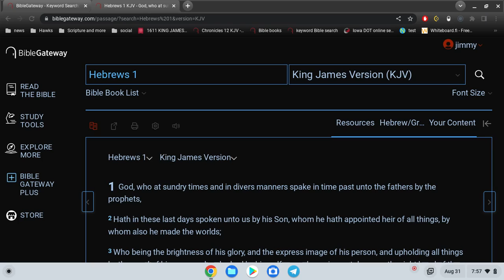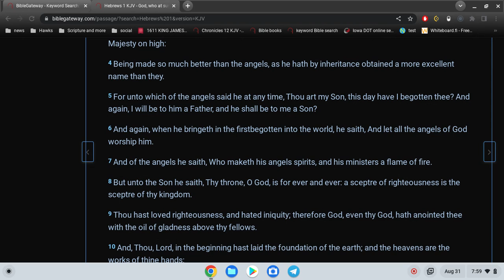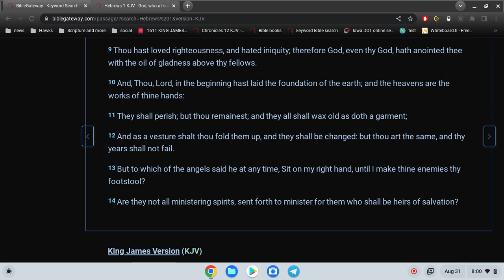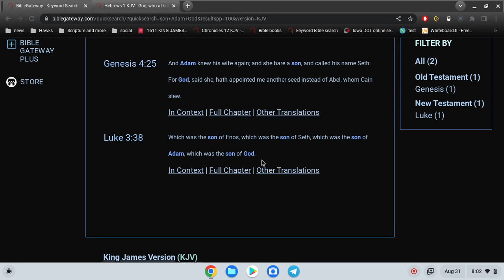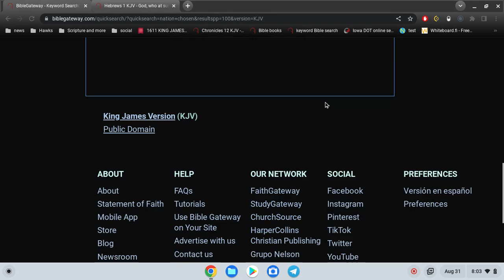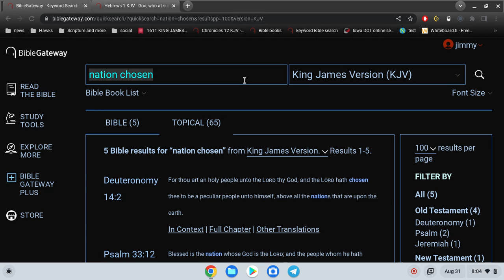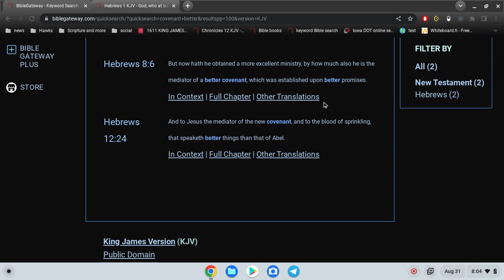Tracing the sons of God.. beginning to now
Adam was a son of God
you, that believe in Jesus, are a son of God
I am a son of God...
and believe me, I'm no angel.